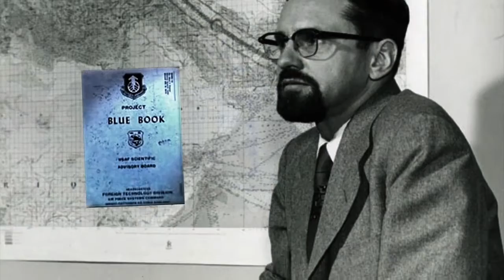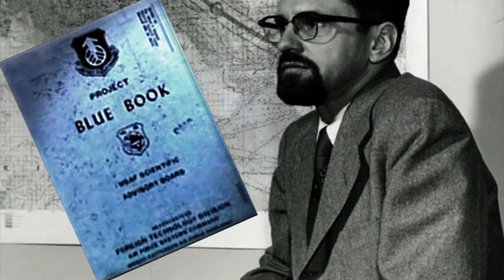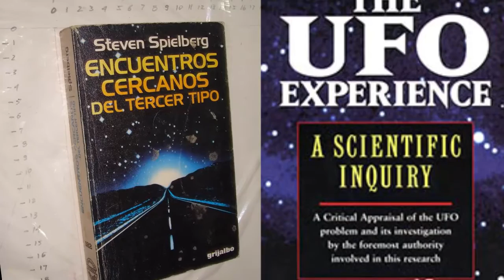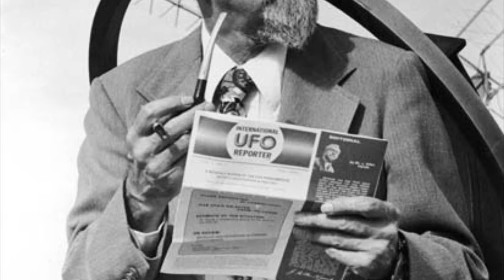El padre de la Ufología ¿Lo conoces?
Para disfrutar mejor del audio se recomienda audífonos.

Allen Hynek no es recordado por muchos teóricos del fenómeno ovni a tal grado de estar olvidado casi por completo.

AYÚDAME COMPARTIENDO.

Yo soy de PRM Network si a ti también te gustaría integrarte te dejo el link para obtener los beneficios que te ofrece una NETWORK como ésta.